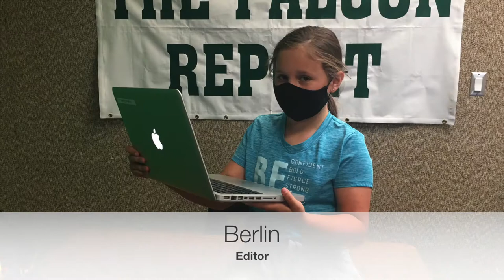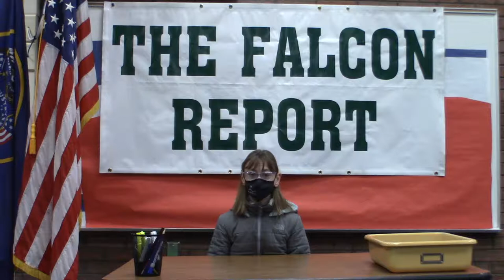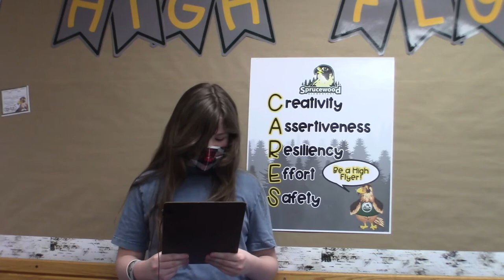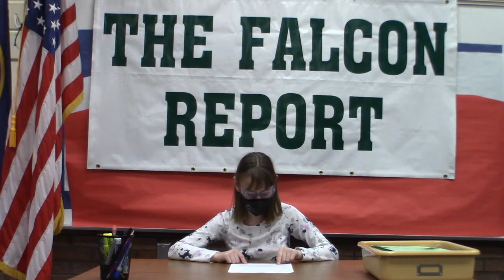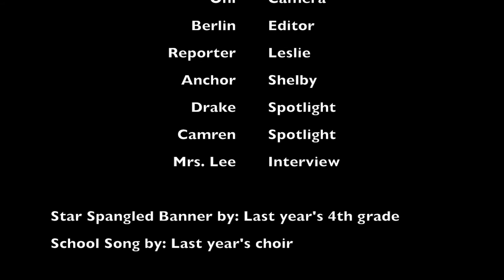16 February 2021